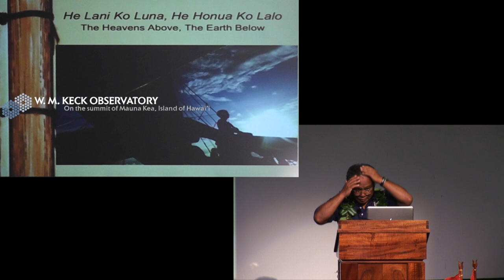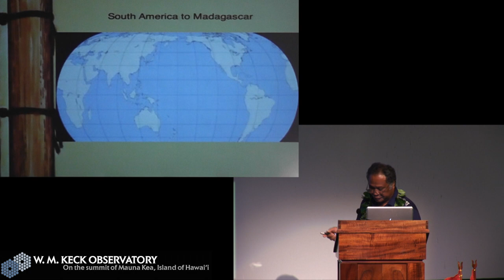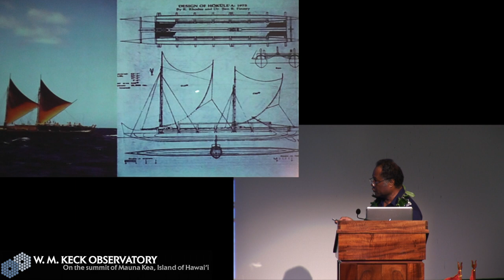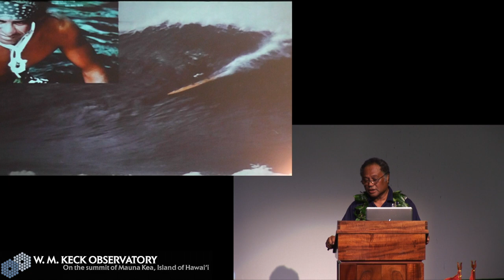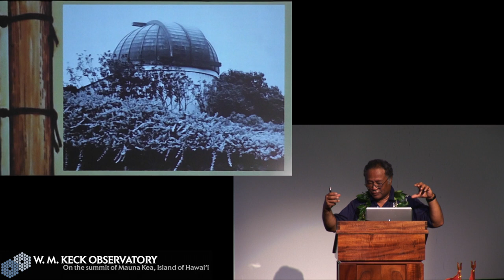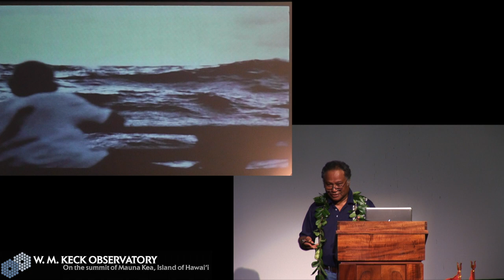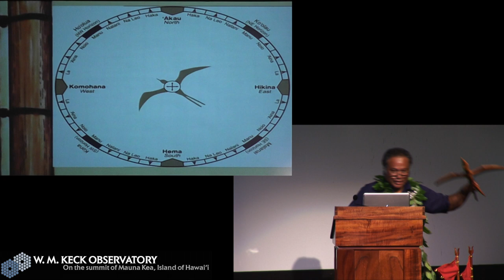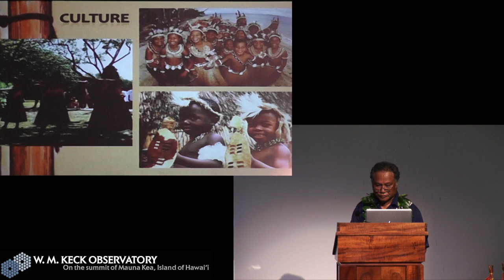Astronomy Talk: He Lani Ko Luna - A Sky Above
Chad Kālepa Baybayan is captain and navigator of the Hawaiian deep-sea voyaging canoes Hōkūle'a, Hawai'iloa, and Hōkūalaka'i. Baybayan will give a fascinating presentation on the history of oceanic wayfinding in the Pacific and the efforts to revitalize this once-dynamic maritime culture by exploring the symbiotic relationship between land, sea, sky, and people. He currently serves as the Navigator in Residence at 'Imiloa. In 2007, Baybayan was initiated into the order of Pwo, a two thousand year old society of deep-sea navigators, by their teacher, Master Navigator Mau Piailug.